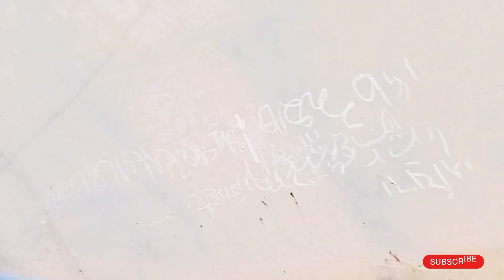Allahmdullah Dakh Ky Dil Kosh Ho Gya 🤗|TaRiQ Punjabi Vlogs